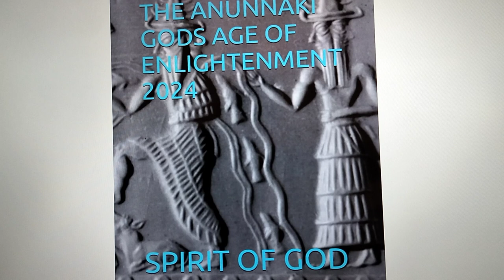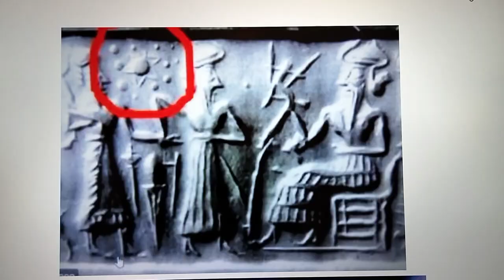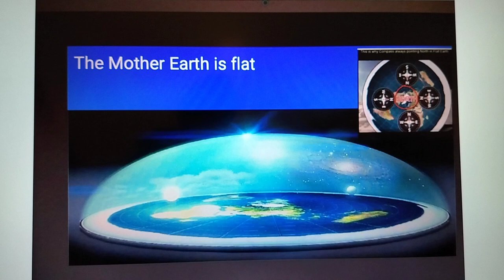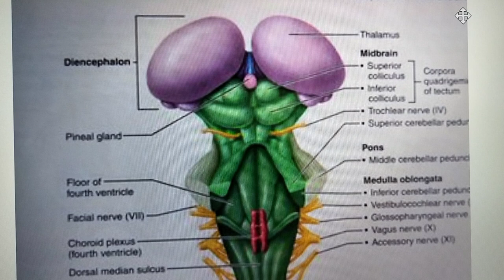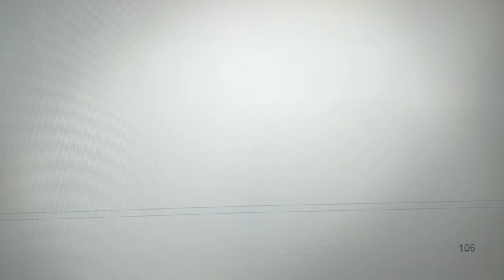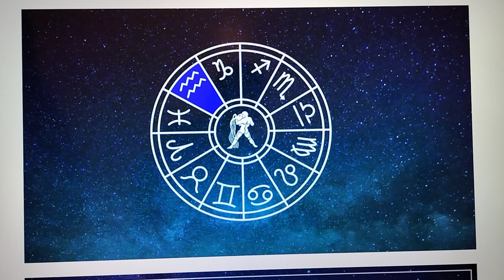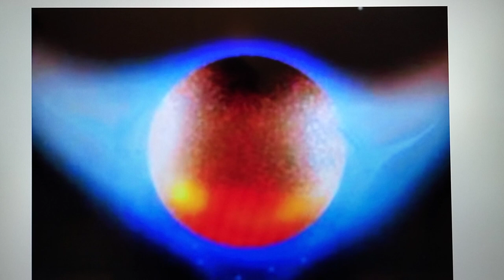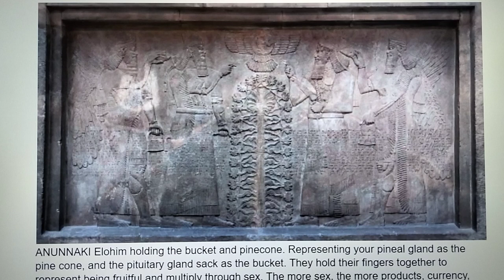SOLAR ECLIPSE END GAME THE ANUNNAKI GODS AGE OF ENLIGHTENMENT 2024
WHAT IS THE SOLAR ECLIPSE END GAME THE ANUNNAKI GODS AGE OF ENLIGHTENMENT 2024? THIS IS A VIDEO DOCUMENTARY BASED ON A BOOK CALLED THE ANUNNAKI GODS AGE OF ENLIGHTENMENT 2024 BY SPIRIT OF GOD TIMOTHY STRONG.THIS CAN BE PURCHASED ON AMAZON.COM. BOOK: REVELATION 19 SOLAR ECLIPSE END GAME FALL OF AMERICA BABYLON: I AM GOD NINURTA ENLIL ENKI INANNA JESUS GREAT SUPPER OF ANUNNAKI ELOHIM FROM PLEIADES BY SPIRIT OF GOD TIMOTHY STRONG. THIS CAN BE PURCHASED ON AMAZON.COM. Is it time to stop telling stories of Santa Claus, Easter Bunny, and the tooth fairy? This is like pulp fiction and if it happens then my consciousness is wiped clean. This is a new age of extraterrestrial, especially Enki, of enlightenment with the ANUNNAKI Gods, and once again we have another big date coming up on April 8th, 2024 that has the Devils' Comets, a solar eclipse that has to do with Jonah, and the 7 Nineveh's, and a Nisan, and Abib Hebrew New Year. This is on the same day that means a harvest with Ninurta, as Lord Barley, in Ruth 3:2, and the Great Supper of ANUNNAKI ELOHIM in Revelation 19:17. This has to do with the fall of MARDUK and Inanna as in NY Harbor as the Statue of Liberty as in Babylon. There will be much pain and misery with the Fall of Babylon, which is America at the end will be mainly in Revelation 19. This will engage a type of "Zombie Apocalypse" found in Ezekiel 37, which Enki planned in Bahrain with the 350,000 burial mounds over 449,000 years ago. There will be a predetermined "Alien Invasion" found in Revelation 16:21. Then after all the war, plaques and earthquakes settle there will be a new kind of man designed by Enki through Jesus Christ that is in the new heaven and earth found in Revelation 20. This is about the dead being raised up in a new era of enlightenment with the Biblical Gods, like Enlil and his family who wrote the Bible as God Ashur with Ninurta before the Christian era. This book was written fast for the example of the Assyrian Solar Eclipse in 763 B.C. in Nineveh for the repentance of the people before all the plaques, wars, and general doom occurred. This is also a major testing ground for the ANUNNAKI and many more alien species the anointed ones take as a privilege to rule in the Age of AQUARIUS You really have to be wise as the serpent charmer who grasps the snake OUPHIUCHUS and know the Taurus the Bull Gods who darken the day solar eclipse in Amos 5:8 from the Pleiades and how to control your emotions like Jesus Christ and tame the serpent within. In Luke Jesus Demand for a sign echoes the Biblical Jonah of Nineveh today in Luke 11:29, and the wicked witch of the south who is like Lilith but really is Queen of the Underworld ERESHKIGAL found in Luke 11:31. This will bring about the transhumanism apocalypse of at least 200 million new alien species or the Zombie Apocalypse living in THE ANUNNAKI GODS AGE OF ENLIGHTENMENT 2024. THESE AND MORE SECRETS REVEALED IN THIS VIDEO AND BOOK. THANK YOU CREATOR OF ALL ANUNNAKI ELOHIM AND YOU FOR WATCHING! SPIRIT OF GOD IS A NONPROFIT CORPORATION 👍 anunnaki jesus enlil enki god sumerians bible elohim genesis nimrod jonah solareclipse nineveh marduk babylon revelation sumerians inanna ishtar ereshkigal luke11 matthew pinealgland enddays aquarius pisces astrology zombiesurvival apocalypse apocalipse BOOK LINK THE ANUNNAKI GODS AGE OF ENLIGHTENMENT 2024 BOOK: REVELATION 19 SOLAR ECLIPSE END GAME FALL OF AMERICA BABYLON: I AM GOD NINURTA ENLIL ENKI INANNA JESUS GREAT SUPPER OF ANUNNAKI ELOHIM FROM PLEIADES